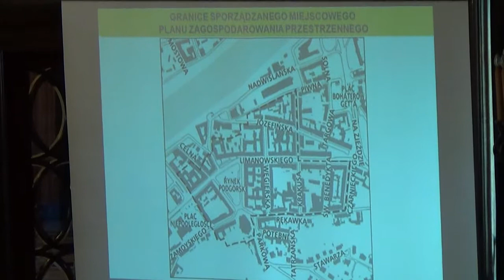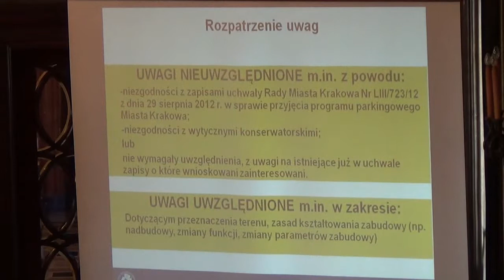4. Uchw. miejscowego planu zagospodarowania przestrzennego obszaru ''Stare Podgórze--Lim